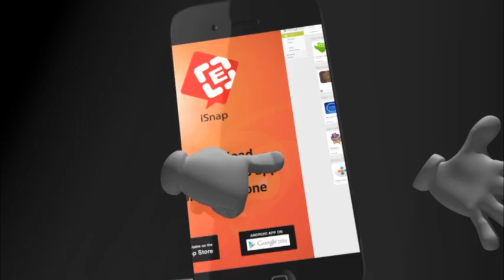ဗ.က.သ ေက်ာင္းသားမ်ား ၀မ္ေပါင္ကုမၸဏီေရွ ႔ဆႏၵျပၿပီးေနာက္ မျဖဴႏွင္းေထြး တရားရွင္လြတ္ေျမာက္